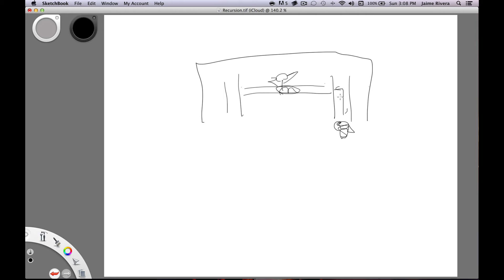Introduction to Recursion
First video on teaching intro Computer Science topics! This video will be about Recursion and giving a high level overview of how to approach recursive problems.